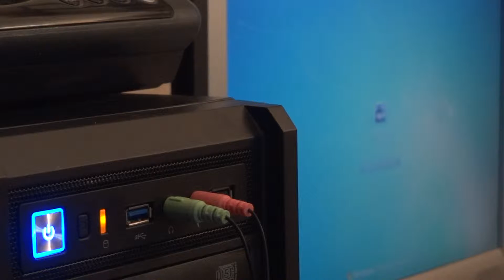Стал грузиться вдвое медленнее.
Вместо двух секунд загружается за 4. В чём причина?